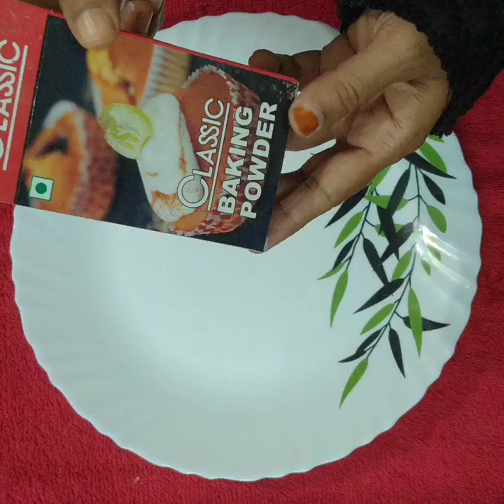Ovenഉം കുക്കറും അളവ് കപ്പും ഇല്ലാതെ ഒരു Vanila Sponge Cake // By Rubynoushad jeza's World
Easy  and Soft Sponge Cake

By rubynoushad

Ingredients :

Maida :1cup
Baking Soda :1/2 tsp
Baking Powder :1 tsp
Salt :1/4 tsp
Egg : 4
Vanila Essence : 1 tsp
Sugar : 1 cup
Sunflower Oil : 3/4 Cup